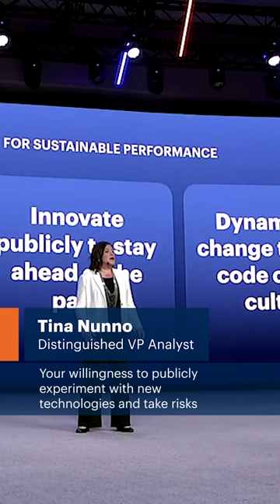How to Create a Powerful IT-Enabled Enterprise Brand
To learn how CIOs and IT execs can make a difference for their enterprises, watch the full keynote from the 2022 Gartner IT Symposium/Xpo